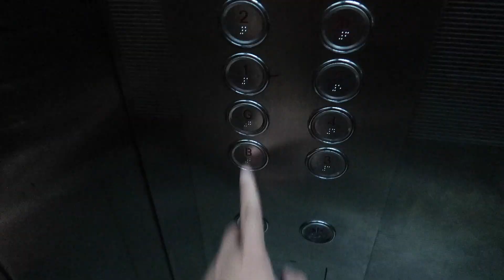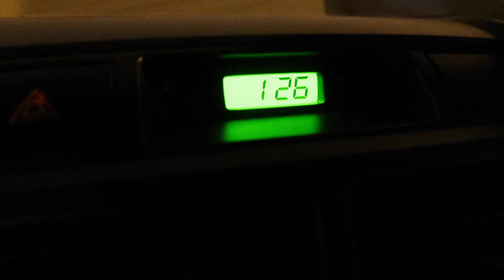Spokening Dollar (VLOG 016)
Hey guys welcome to my 16TH Vlog, Spokening Dollar.

Vlogging in English,  We tried & It's Hard :))
(Trying hard thou)

This video contains our night out Team Pereira with Qatar Best Buddies Sheilla & William to have some coffee at Caribou with a side dish from McDonalds and Burger King. :P

So basically, I was filming this video upon reaching 1K subs, and due to request of some foreign viewers, here's a shot of English Vlogging and hopefully create more like this for future vlogs and enhance my english diction.

I also tried it (Vlogging in english) wayback 2 weeks from my Vlog 014 Nose Bleed, unfortunately, that video is currently down as it was filmed inside my office, The company I'm working with requested to remove the video due to corporate policies and political point of views.

Used Gear on this video:
- Canon G7X Mark ii - Primary Shots

Edited by yours truly using FCPX

"WHAT'S UP KETSAP"